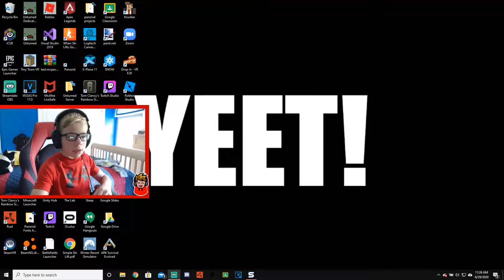Wingsuits! - STEEP Gameplay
Very delayed STEEP video